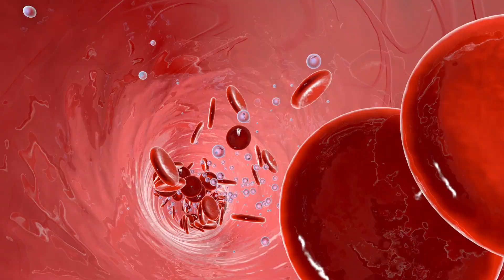El reflejo de inmersión, qué es y cómo utilizarlo para aliviar ciertos trastornos psicológicos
La psicóloga Teresa Terol nos habla de un "superpoder" sorprendente que todos poseemos: el reflejo de inmersión y nos explica cómo podemos utilizarlo para aliviar ciertos trastornos psicológicos.